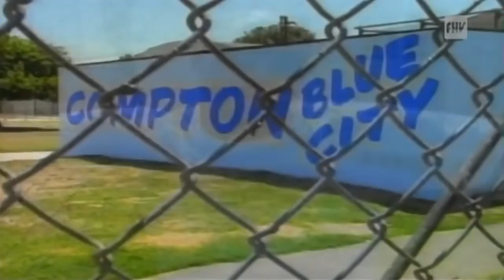Compton's Most Wanted One Time Gaffled Em Up 1990